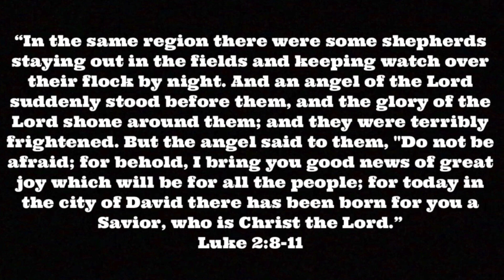Merry Christmas!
Here's a link to my good friend Paul aka Gatekeeper YouTube channel;

Luis F
Rolling Earth-Ship